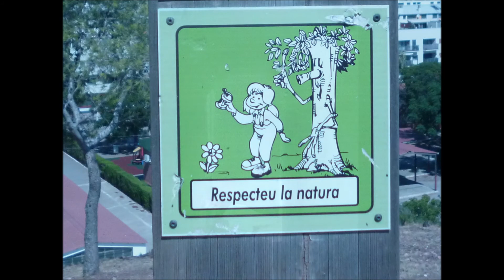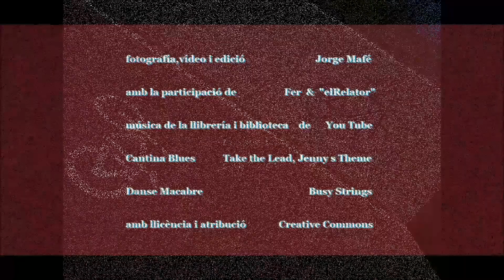BiciExcursió Mont de la Patà Les defenses d´el Puig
S'estrena ara : BiciExcursió Mont de la Patà Defenses del Puig 25 Agost 2019 El que ens esperava després de la ruta a través de l'horta nord i d'Alboraia cap al Puig i després de la pujada a la coneguda com a Muntanya de la Patà va ser una autèntica sorpresa en forma de refugi i trinxeres : Les defenses del Puig davant l'avanç de l'enemic. Després del vermut en l'ombra de la terrassa del Bar Nino i la volta amb alguna altra parada.de nou la revolució de les bicicletes està per arribar.